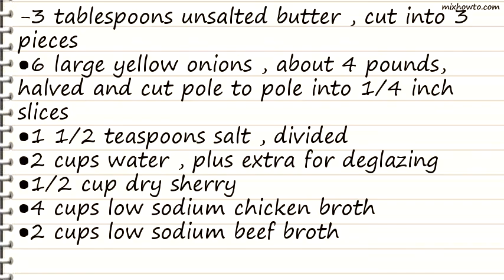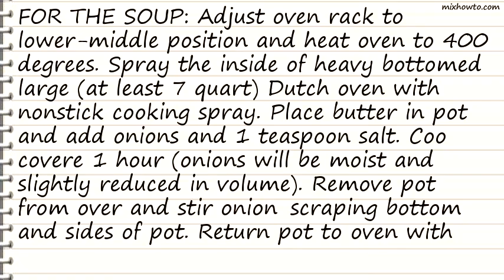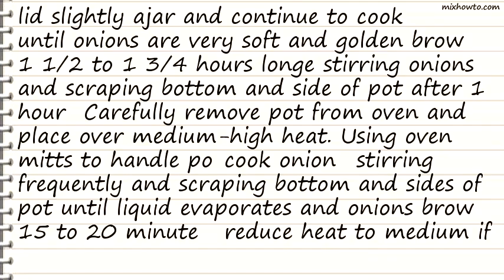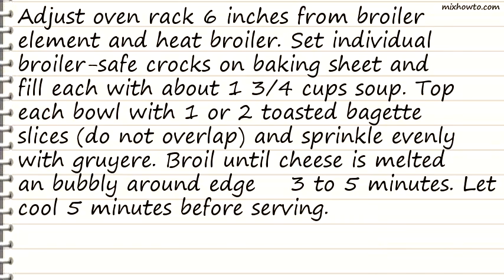Recipe Out of This World French Onion Soup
INGREDIENTS:
-3 tablespoons unsalted butter , cut into 3 pieces
●6 large yellow onions , about 4 pounds, halved and cut pole to pole into 1/4 inch slices
●1 1/2 teaspoons salt , divided
●2 cups water , plus extra for deglazing
●1/2 cup dry sherry
●4 cups low sodium chicken broth
●2 cups low sodium beef broth
●6 sprigs fresh thyme , tied with kitchen twine or 1 tablespoon dried thyme
●1 small baguette , cut on a bias into 1/2 inch slices, toasted
●6 ounces gruyere , shredded (about 2 1/2 cups)